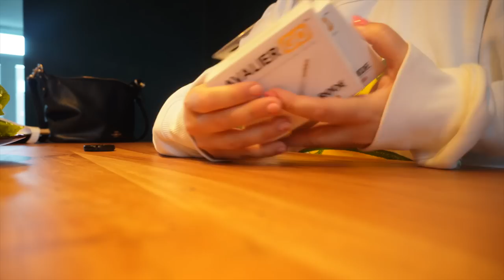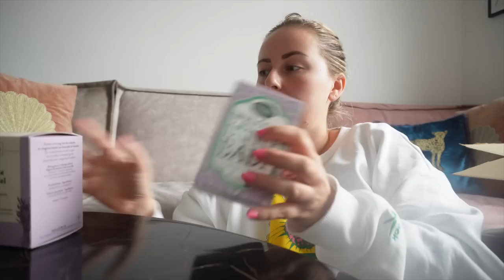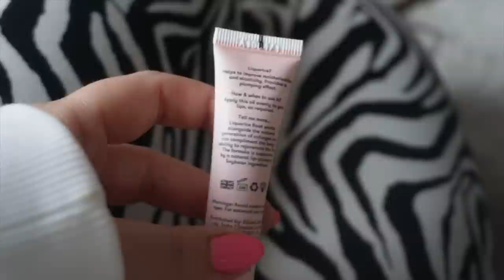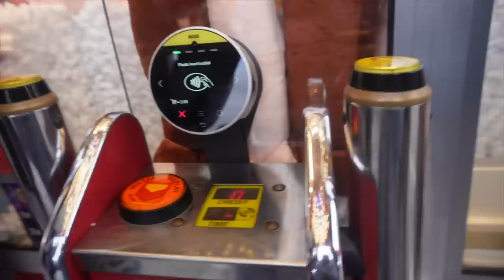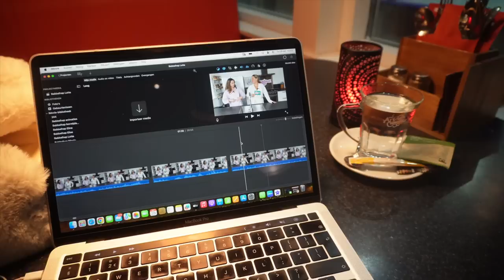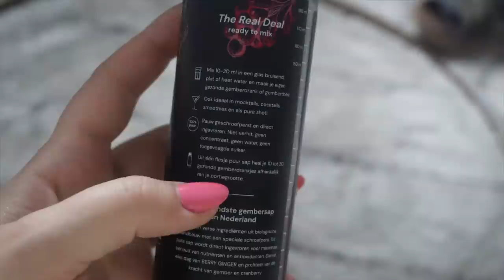SHOPLOGS, VEEL KOKEN, HALLOWEEN & KERMIS | WEEKVLOG 244 | Charlotte Blitzblum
Wil je een melding ontvangen als ik een nieuwe video plaats? Abonneer je dan op mijn kanaal via deze en volg mij ook op mijn instagram voor meer, want daar plaats ik iedere dag story's en geef ik updates over video's die online komen. Ook op TikTok maak ik video's, waarin ik nieuwe dingen probeer.

♥ CHARLOTTE-RTJT voor 30% korting bij MY PROTEIN (geen samenwerking, ik krijg shoptegoed)

♥ CHARLOTTE-R39R voor €10 korting (alleen nieuw account, niet op olaplex helaas) bij LOOK FANTASTIC (geen samenwerking, ik krijg shoptegoed)

♥ FLINK-PMJQWU7W voor €15 korting (alleen nieuwe klanten, vanaf €30) bij FLINK (geen samenwerking, ik krijg shoptegoed)

♥ 15% KORTING BIJ DOONAILS: CHARLOTTEYT15 (betaalde samenwerking mee of mee gehad, maar ik krijg niets voor het delen van deze code)

♥ €9,- KORTING BIJ STICKERMULE (geen samenwerking, ik krijg shoptegoed)

♥ 50% KORTING BIJ PARFUMADO ''BLITZBLUM50” of ga naar (betaalde samenwerking mee of mee gehad, maar ik krijg niet betaald voor het delen van deze code)

♥ €100 COUPON BUNDEL KORTINGSCODE BIJ TEMU: dkb6952 of ga naar (betaalde samenwerking mee of mee gehad, maar ik krijg niet betaald voor het delen van deze code)

♥ PGV53D voor €10,- korting bij Ochama. (geen samenwerking, ik krijg shoptegoed)

• APPARATUUR ETC. •
Thuis: Sony ZV-E1 + Sony FE 16-35mm F/4.0 G PZ.
Vlogs: Sony ZV-E10 + Sony E 16-50mm F/3.5-5.6 OSS.
Edit: iMovie.
Animaties: Canva.
Thumbnails: Picmonkey.

• WELKOM •

Hoi,
Ik ben Charlotte Blitzblum, 30 jaar en sinds de zomer van 2017 afgestudeerd juf. Ik heb 4 jaar fulltime gewerkt in groep 3, 4 en 5 en een jaar parttime in groep 3/4. Verder deed ik ook invalwerk. Eind 2021 gooide ik alles om, om een eigen horecazaak te openen. Hiermee ben ik in 2023 ook weer gestopt. Van 2018 tot 2023 heb ik ook een eigen webshop in kleding, sieraden en accessoires gehad.
In de zomer van 2021 ben ik van Muiden verhuisd naar Zoetermeer, waar ik met mijn vriend een huis heb gekocht, waar wij een paar keer per week ook samen met zijn dochter wonen. Op dit moment volg ik een thuisstudie kindercoaching, geef ik bijles & werk ik online als content creator.
Ik vind het super om mijn leven online te delen door middel van vlogs. Dit doe ik al bijna 8 jaar.

Liefs, Charlotte